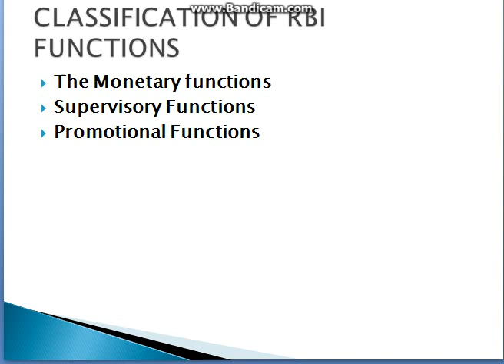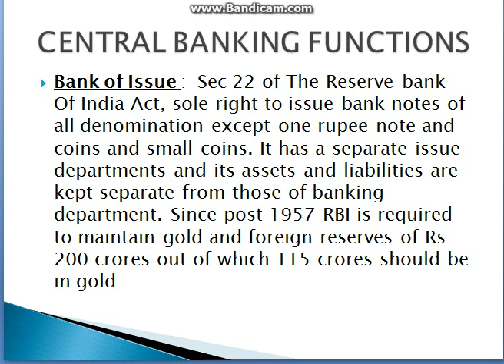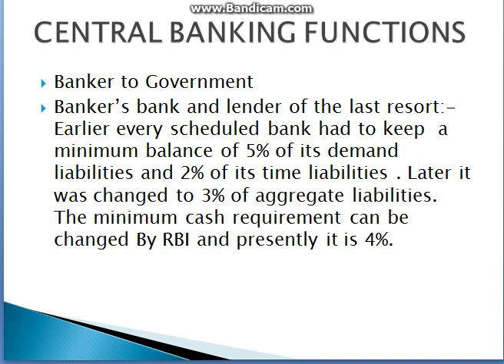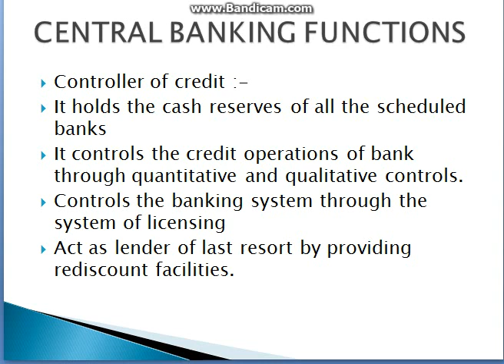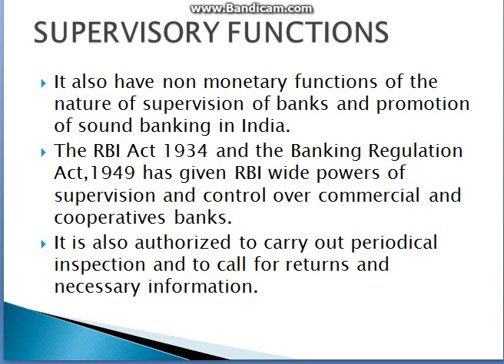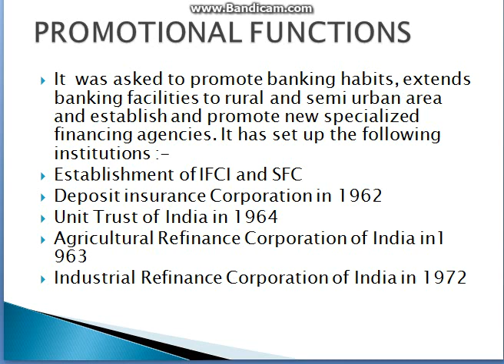RBI AND ITS FUNCTION